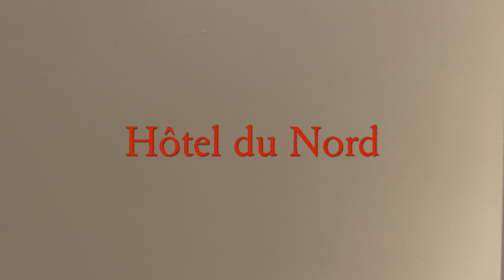Hôtel du Nord (Quebec, Canada) in 60 seconds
📲 Shot & Edited
🎹 Music «Endless Corridor» composed & performed by vinsentmettel
🎬 Produced by mettelstudios